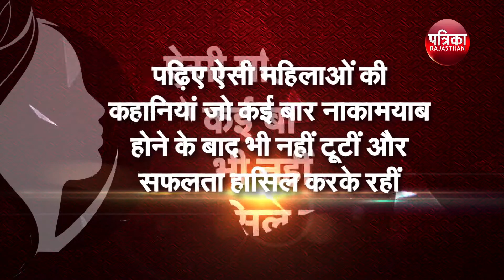बदलाव की नई इबारत, पत्रिका संडे वुमन गेस्ट एडिटर के साथ